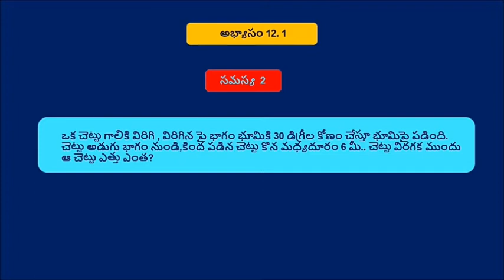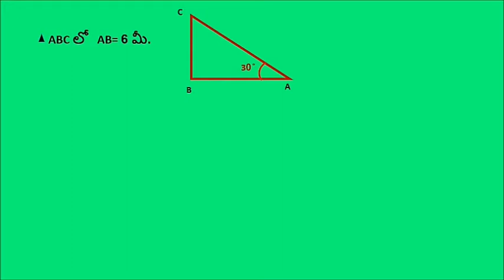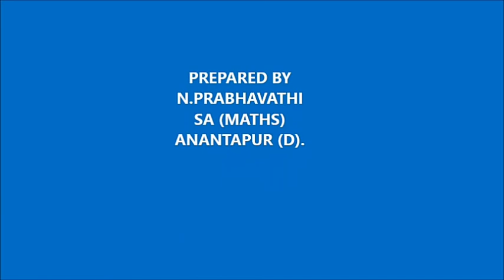త్రికోణమితి అనువర్తనాలు ..అభ్యాసం 12.1లో 2 వ సమస్య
త్రికోణమితి అనువర్తనాలు ..అభ్యాసం 12.1లో 2 వ సమస్య గురించి